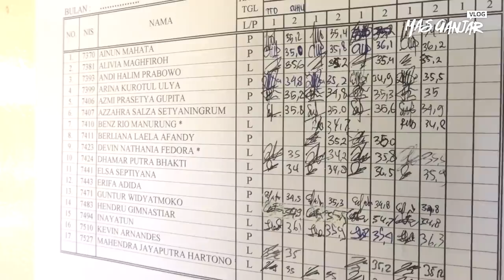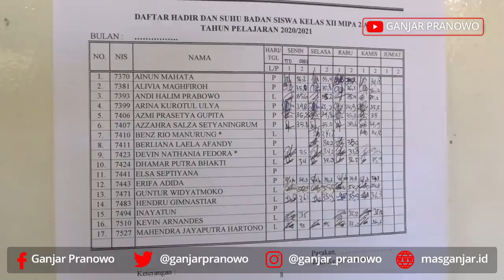DIKASIH LAPTOP KOK MALAH NANGIS???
Tujuh sekolah di Jateng sudah mulai uji coba sekolah tatap muka. Tidak sembarang uji coba, tapi benar-benar memerhatikan protokol kesehatan yang ketat

Jumlah siswanya dibatasi, maksimal 17 orang. Duduknya diatur sedemikian rupa supaya tetap jaga jarak dan tidak bergerombol

Proses berangkat-pulang siswa diatur. Hanya yang naik kendaraan sendiri atau yang diantar orang tuanya yang boleh sekolah. Yang biasanya naik transportasi umum diminta belajar dari rumah

Ternyata proses ini dipahami oleh para siswa, salah satunya Risa Setyaningsih. Risa ini bisa menjelaskan kepada saya dengan sangat rinci bagaimana penerapan protokol kesehatan di sekolahnya. Sebagai apresiasi, saya kasih dia laptop untuk belajar. Semoga bisa menambah semangatnya untuk meraih cita-citanya. Aamiin..